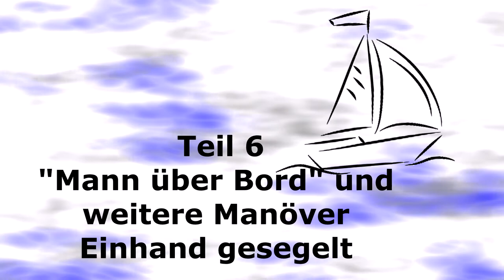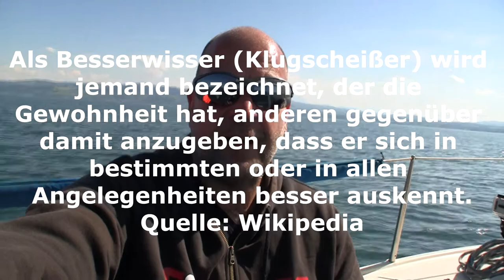Segeln auf dem Bodensee mit der Espresso Mann über Bord und weitere Einhand-Manöver Teil 6 von 9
Mit unserem Segelboot "Espresso" haben wir fast zwei Wochen Urlaub (Mai und Juni 2017) am Bodensee verbracht. Die Espresso ist eine Dehler D22 und unser erstes eigenes Segelboot. Wir haben einen Wasserliegeplatz in Gohren (Ultramarin). Leider ist der Wasserliegeplatz nicht dauerhaft, so dass wir unser Boot nach unseren Urlauben wieder auskranen müssen. Aus diesem Grund war es für uns wichtig, dass unser Boot trailerbar ist.

Wir wohnen während unseres Urlaubes komplett auf "Espresso". Es ist klein aber fein.

Wir nehmen euch mit auf unseren kleinen Abenteuern, die wir in den zwei Wochen erlebt haben. Insgesamt gibt es 9 Folgen. Viel Spaß.

In der sechsten Folge zeigen wir euch, dass die Espresso auch Einhand gesegelt werden kann und wie ich in Hypnose versetzt wurde.